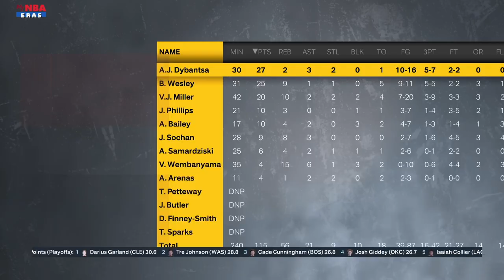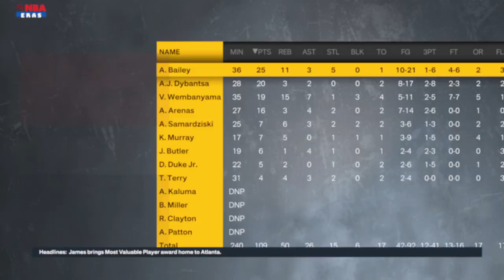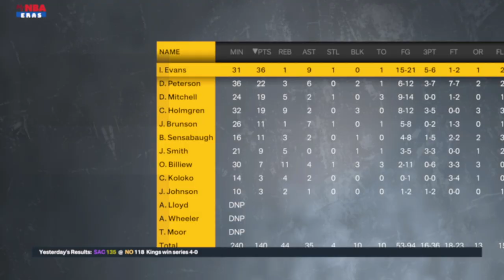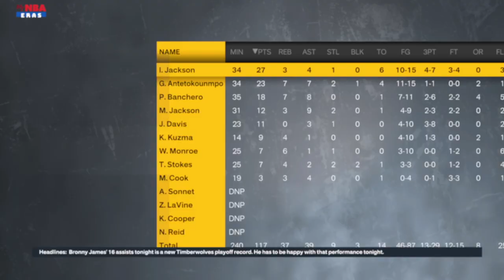The Ultimate Victor Wembanyama Spurs Career Sim In NBA 2K23!